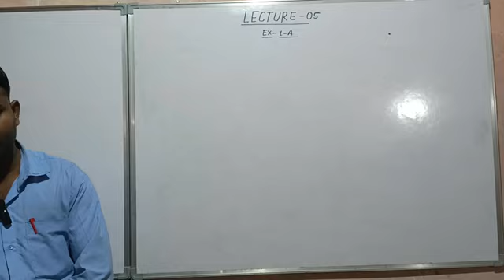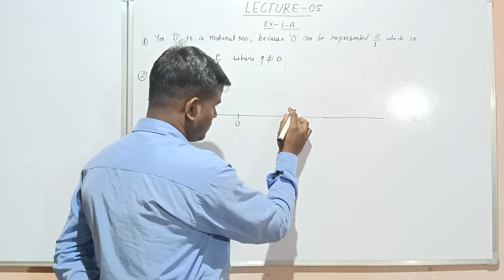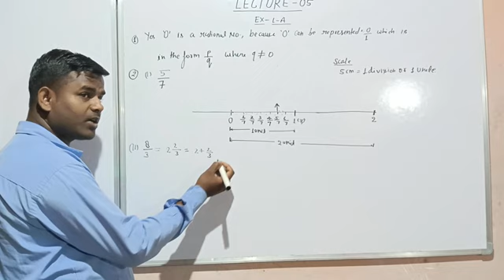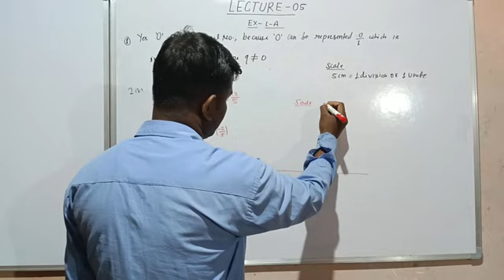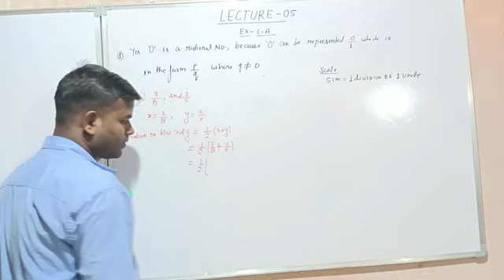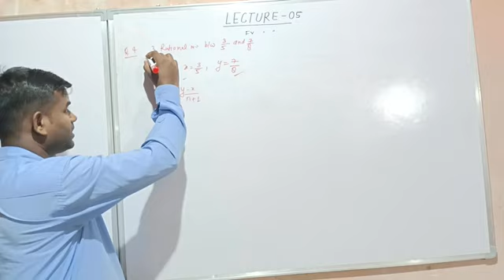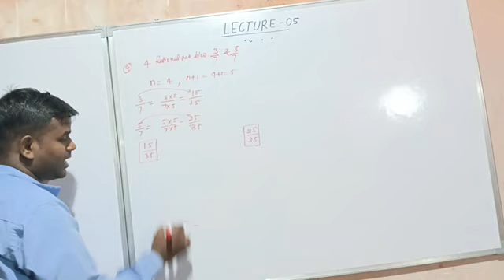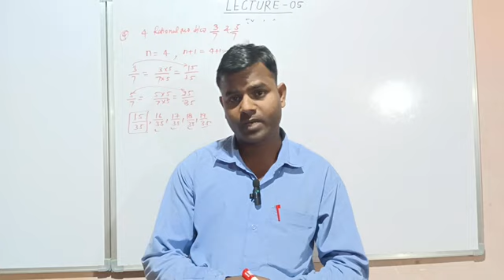PRACTICE OF EXCERCISE -1-A